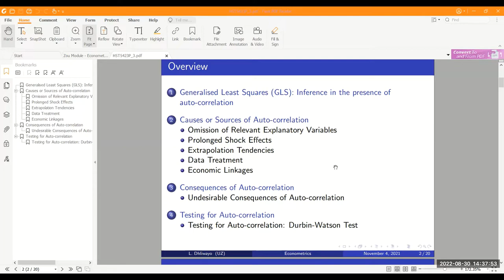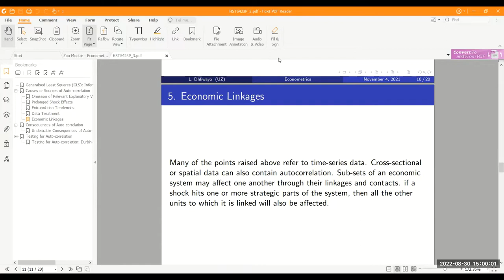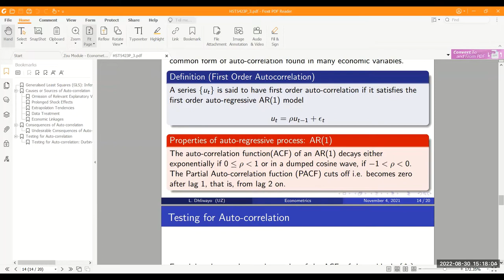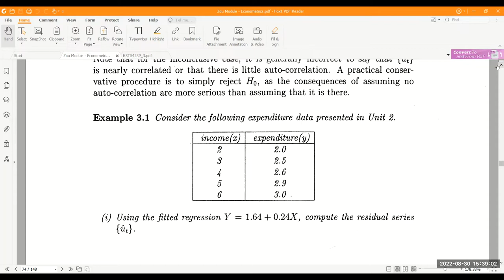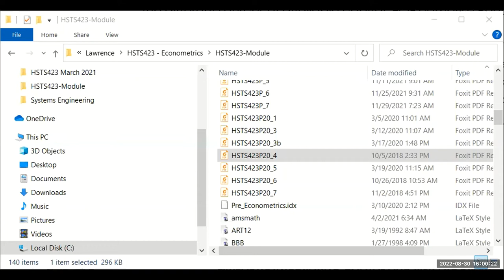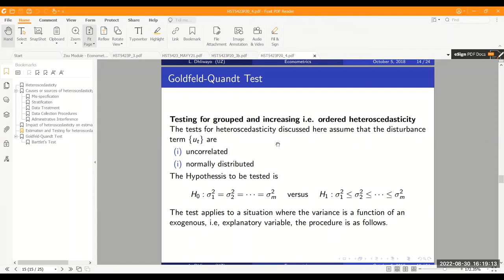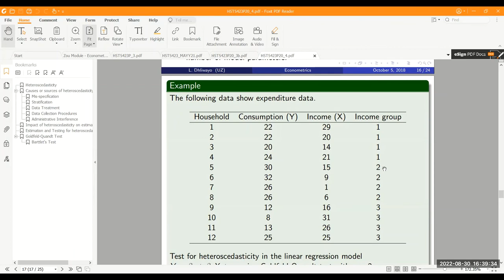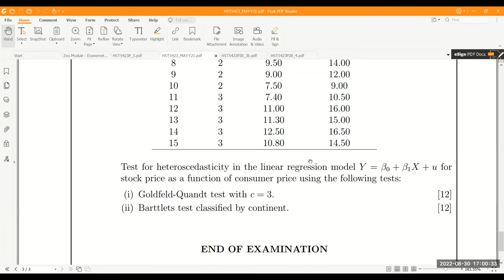Econometrics lecture 3-4 (Auto-correlation and Generalized Least Squares Estimation)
The tutorial will cover the following;
1.Generalised Least Squares (GLS)
2.Causes or Sources of Auto-correlation
3.Consequences of Auto-correlation
4.Testing for Auto-correlation